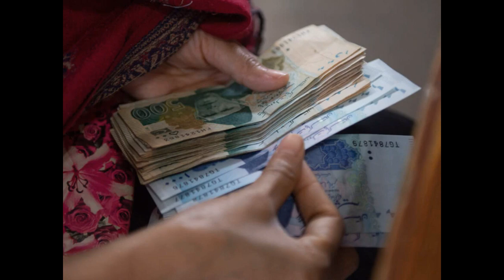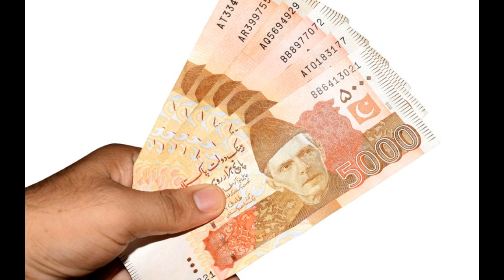Ehsaas Program 25000 New Update | 25000 Check Karne Ka Tarika | Bisp 25000 Check Online